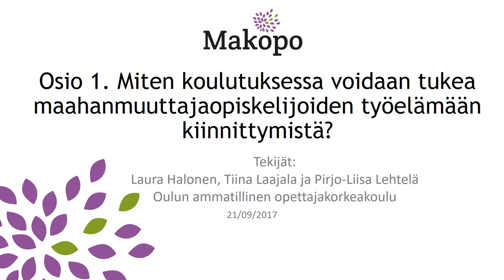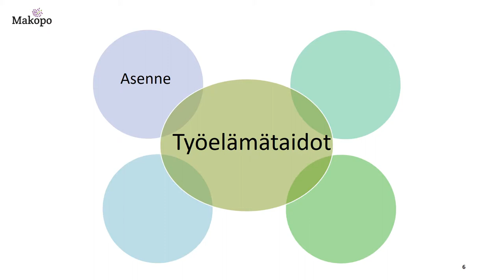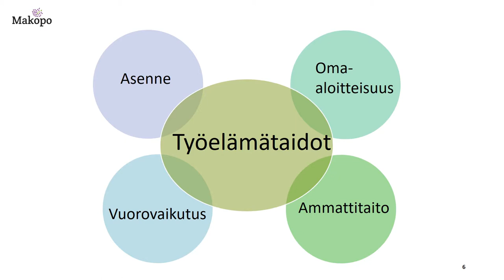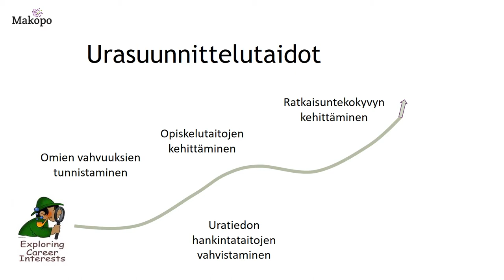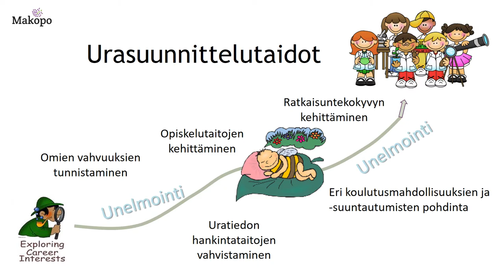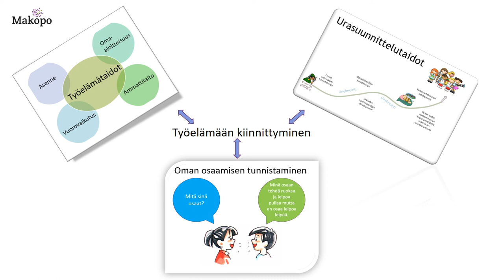Kiinnittyminen työelämään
Maahanmuuttajan koulutuspolun tukeminen ammatillisessa koulutuksessa (Makopo) -hankkeen rahoittajana OKM. Videon tekijätä OAMKista ovat Laura Halonen, Tiina Laajala ja Pirjo-Liisa Lehtelä